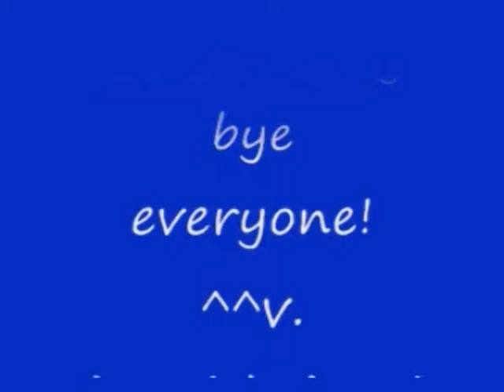No 5 Let's Play Devil May Cry 3. デビル メイ クライ 3。MrCedar31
PS2 デビル メイ クライ 3 実況。
PS2 Devil May Cry 3.